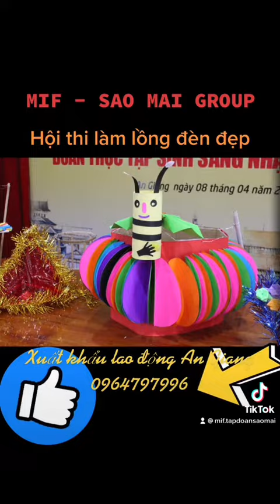Tết trung thu ở MIF